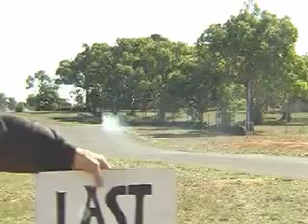2007 National BEARS Round 2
2007 National BEARS Round 2 Video Highlights from Mac Park at Easter.